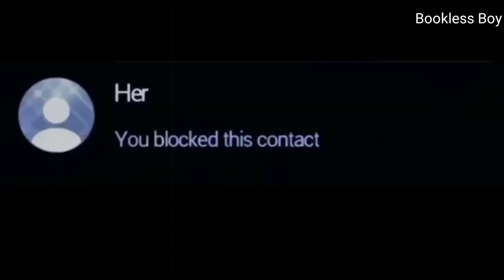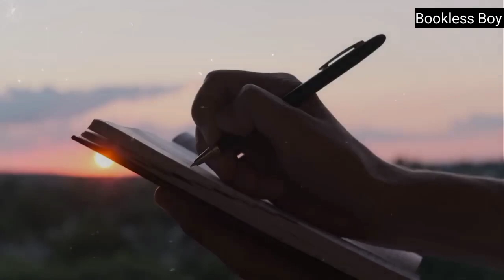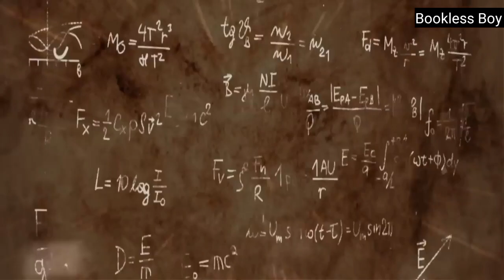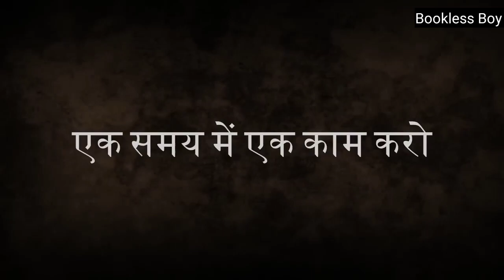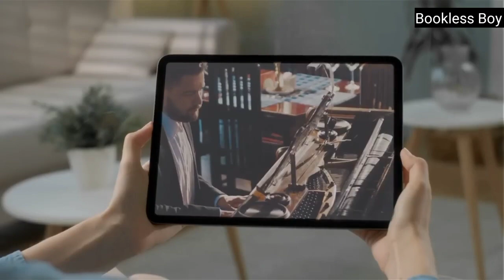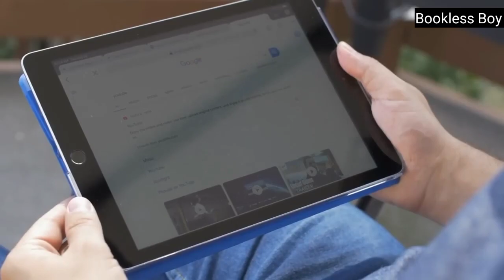10 साल Goal सिर्फ 6 महीने में पुरा!!!🔥🔥🔥BEST EVER MOTIVATIONAL VIDEO in Hindi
10 साल Goal सिर्फ 6 महीने में पुरा!!!🔥🔥🔥BEST EVER MOTIVATIONAL VIDEO in Hindi

I Dare You To Disappear For 6 Months! Shut yourself off from the outer judgment and the negative news, and focus on yourself. Your future self will thank you. This is a new motivational video created to motivate students and young people to study for their exams and work hard for their dreams! Hope it inspires you and gets you motivated!